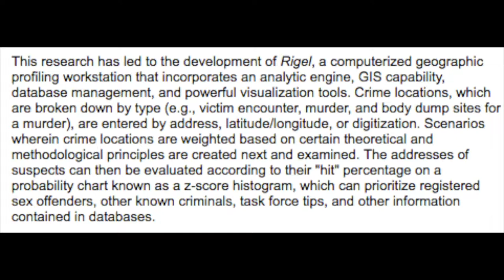MENTAL MONDAY: GEOGRAPHICAL PROFILING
Continuing the series talking about Geographical Profiling!!